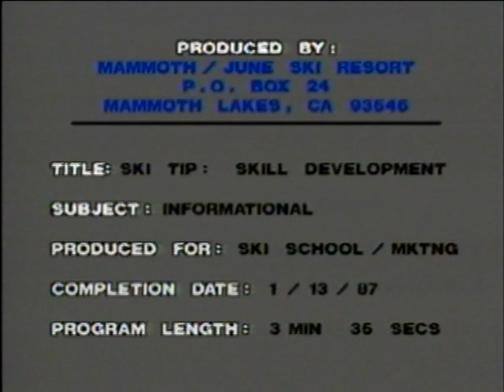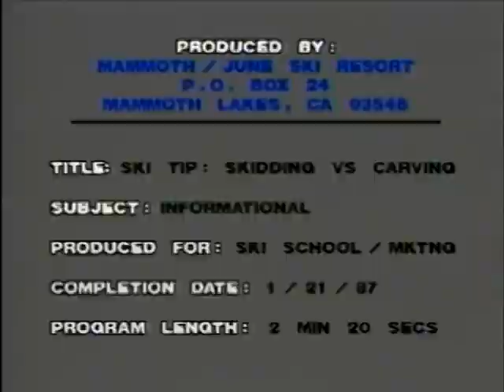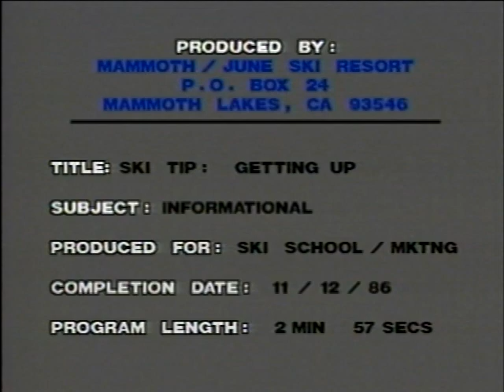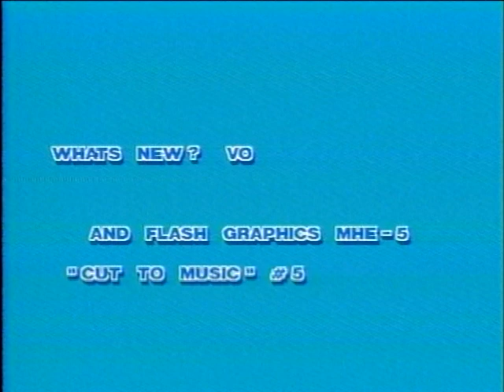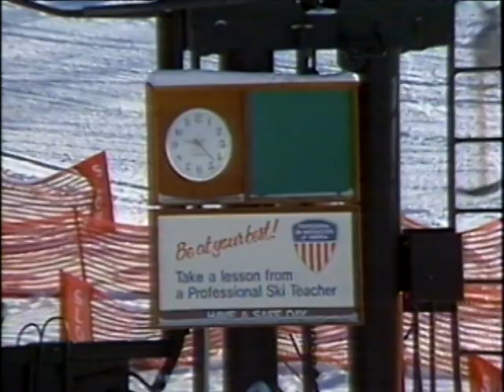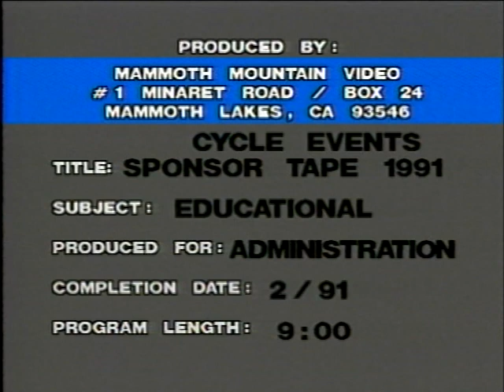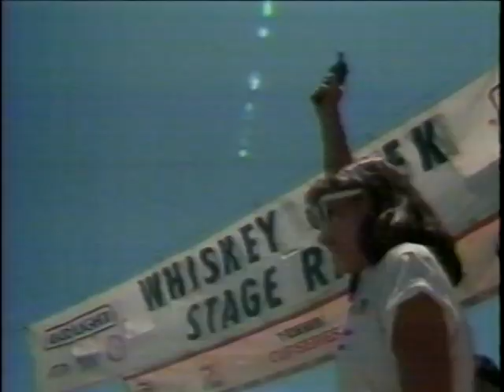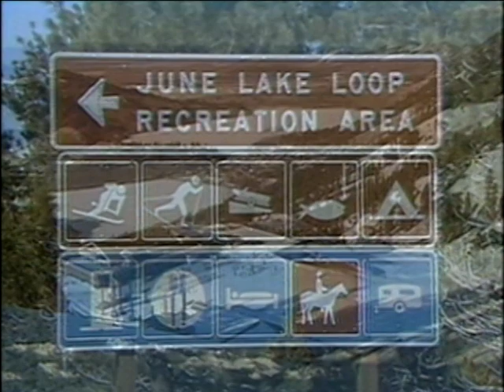Ski Tips MMSA Instuctors late 80's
Six  MMSA Productions 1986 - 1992:  TRT 1 Hour approximately

- MMSA Ski tips  (TRT: 16± minutes) - Posekian: Skill Development / Julie R: Carving vs. Skidding / Peabody: Edging / Anthony: Pole Plant / Maurice: Getting up (after a fall).  All tips were produced, written, directed and edited by Brian O'Connor for Mammoth Mountain Ski School circa 1986 & 1987.

- MMSA Ski Show Presentation: TRT: 5:15 minutes

- Pond Skiing - Sliders & crashes (rough edit, worth watching!):  TRT 5:00±

- PSIA Demo Team tryouts - 1987 (Powder Bumps - Skinny Skis - Great skier/skiing & set to Santana)
TRT: 10:47

- Mammoth Cycling Events Sponsor solicitation 1991 W/ Dave McCoy + friends: TRT: 9:00

- 1988 MMSA Employee Orientation: TRT 15:24